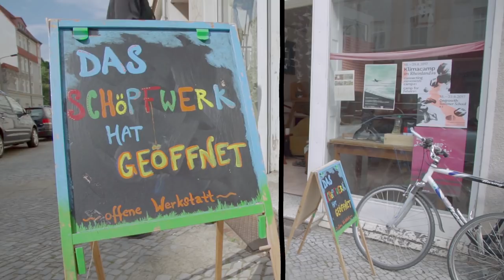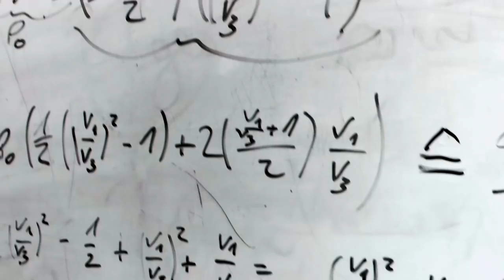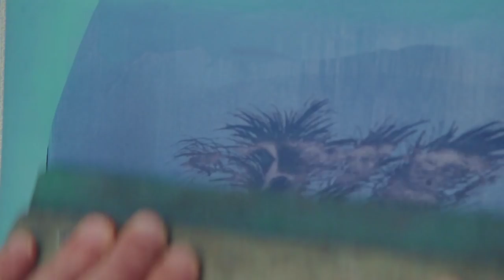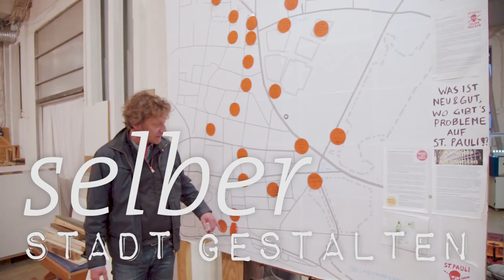Offene Werkstätten - FREIRAUM zum SELBERMACHEN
Beteiligte Offene Werkstatt Projekte:

Schöpfwerk, Eberswalde
Haus Drei, Hamburg
Urban Lab, Nürnberg
Künstlerhaus, Nürnberg
Hebewerk, Eberswalde
Honigfabrik, Hamburg
Werkraum, Augsburg
Attraktor, Hamburg
Landkombinat, Gatschow
Windrad-Kollektiv BOEE
Gemeinschaftsgarten Annalinde, Leipzig
Entwurfswerkstatt Gängeviertel, Hamburg
Refugee Open Cities Malteser Notunterkunft, Berlin
Siebdruckwerkstatt WerkBox3, München
Farbfabrique Gängeviertel, Hamburg
MachWerk, München
Rosenwerk, Dresden
Fab Lab Fabulous St. Pauli, Hamburg
Honigfabrik, Hamburg
Fab Lab, München
Haus der Eigenarbeit, München
Abantu Kulturlabor, Jena
Künstlerhaus, Nürnberg
Stoffdeck Co-Working, Hamburg

Konzept, Regie, Kamera, Schnitt, Post – busy industries
im Auftrag der anstiftung.

Abschließende Audiokorrektur, Mischung & Mastering – Simon Ferber

mit zusätzlichem Material von

Theresa Jensch (CNC-Fräsen des Holzsaxophons)
Georg (Windrad-Workshop Landkombinat Gatschow)
Johanna Padge und Malte Westphalen (XYZ-CARGO Workshop Leipzig)
Sebastian Beckhaus Behnke (»neuer Prototyp« Roboterknie)
Niklas Roy & Kati Hyyppä (Fahrradseismographen-Wegemessung Data-Bicycles A/D/A festival Hamburg)
Pierre Blechschmidt & Vanessa Nica Mueller (SMART RITUALS Datenkostüm-Workshop A/D/A festival Hamburg)